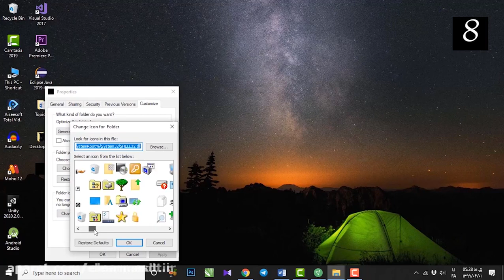آموزش مخفی کردن فایل به صورت دستی و حرفه ای